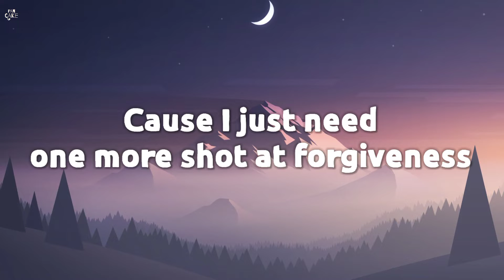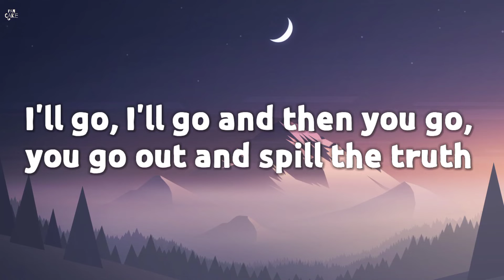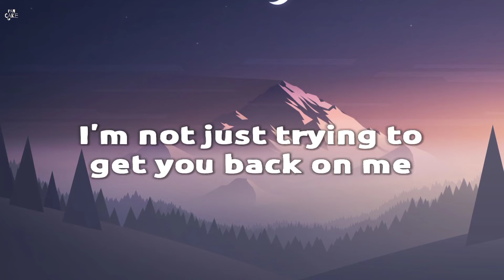Justin Bieber - Sorry (Lyrics)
Justin Bieber:
Lyrics : Justin Bieber - Sorry

[Chorus]
I'm sorry, yeah
Sorry, yeah
Sorry

[Chorus]
I'm sorry, yeah
Sorry, oh
Sorry
Sorry, oh
Sorry

©️If any producer or label has an issue with this song or picture,video , please get in contact with us and we will delete it immediately.

Happy Listening 🤗🤍